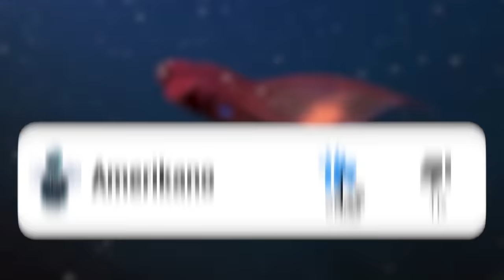20 Most Terrible Deep Sea Creatures You've Never Seen Before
Exploring the depths of the ocean is a little bit like reflecting on our own minds... it's fun for three minutes and then the scary stuff arrives. But if you're still interested in taking a look at all the nightmares the ocean holds... well, this is the video for you, my friends. From a supervillain-y fish to a nightmarish-looking... thing, let's meet the 20 Most Terrible Deep Sea Creatures You've Never Seen Before!